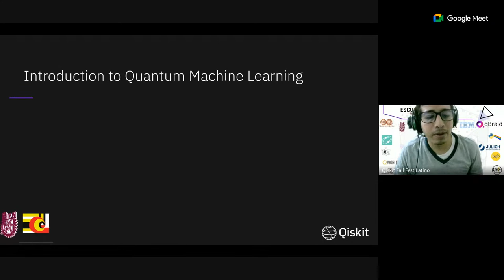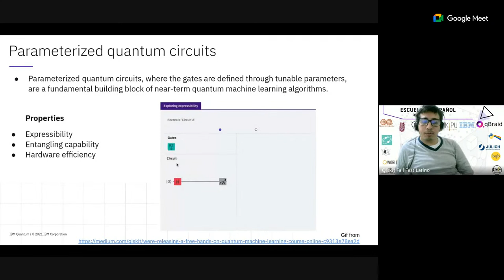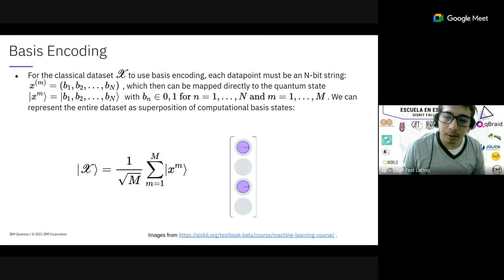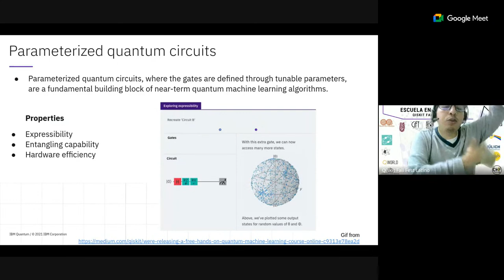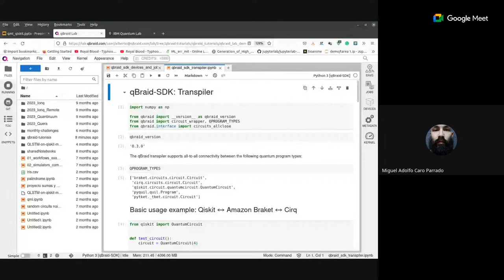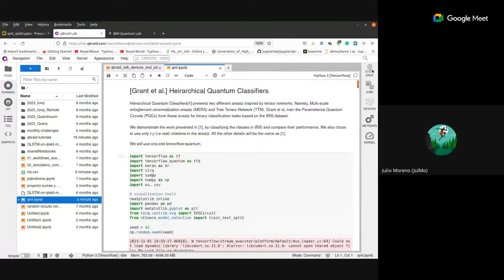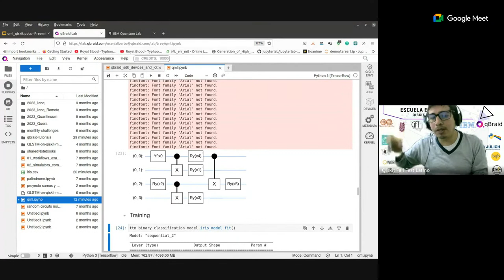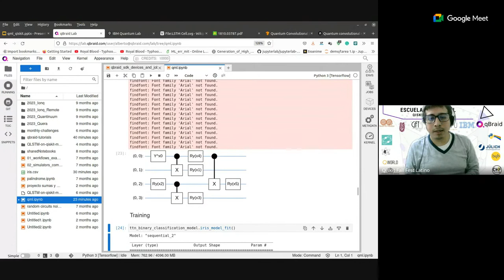Machine learning cuántico parte 1